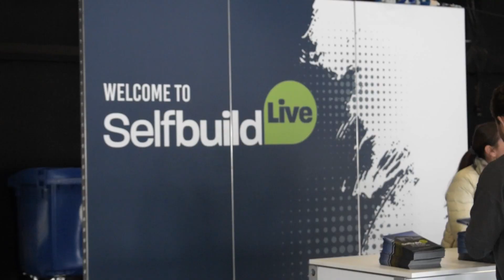Glacier Water Systems at Selfbuild Live Show 2023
We exhibit at a number of shows through out the year including Selfbuild Live Belfast, Love your Home Belfast and Balmoral Show. It is a great opportunity to meet current customers, showcase our products and chat with potential customers from across Northern Ireland